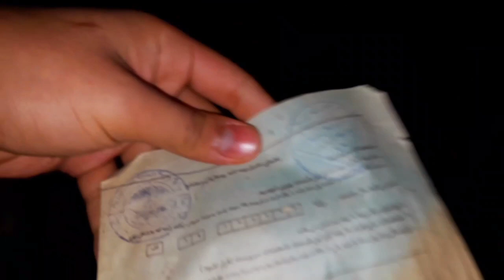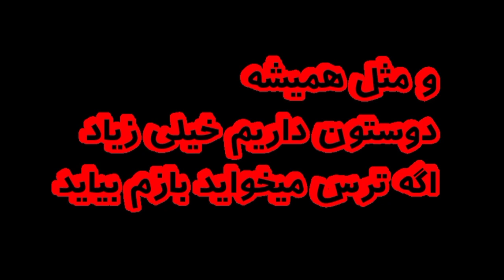خانه وحشت گیلان 🏠 | ولاگ ترسناک ❌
سلام بچه ها من تو چنلم کلی چیزای ترسناک میزارم امیدوارم خوشتون بیاد 🤝 اگه تو ام حس ترس رو دوست داری رو دکمه سابسکرایت بزن تا بترسی 😈

بچه ها توی این ویدیو یه ولاگ خیلی ترسناک داشتیم از خونه که شبیه به خونه وحشت تهران بود ولاگ خیلی ترسناکی شد خیلی خیلی ترسناک امیدوارم که خوشتون بیاد !

روی لینک زیر نزن خیلی می ترسی !!! 👇🏼

اینستاگرام ما !👇🏼

دوستون داریم خیلی زیاد
اگه ترس میخواین بازم بیاین 🤟🏼

= کنسرت مرگ ! کنسرتی که باعث مرگ هشت نفر شد

= افرادی که گم شدن و هرگز پیدا نشدن

= همه چیز درباره دارک وب